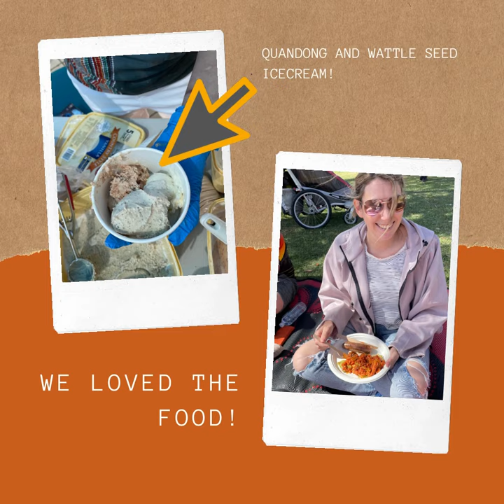Roxby Downs' NAIDOC CELEBRATION